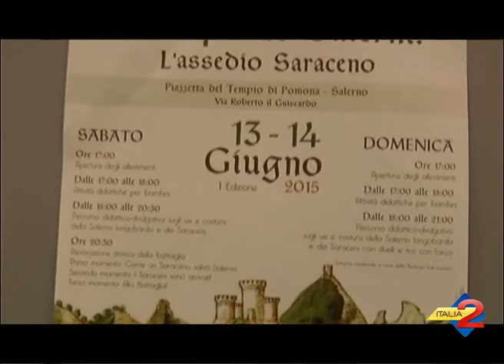Salerno, nel week end l'evento "Principatus Salerni: l'assedio Saraceno"